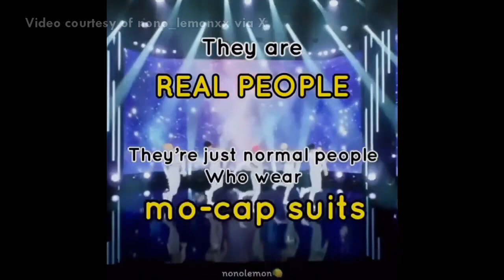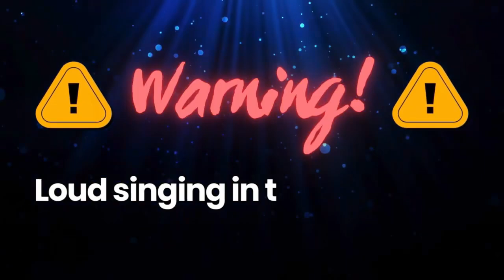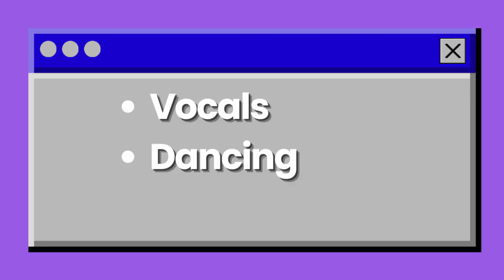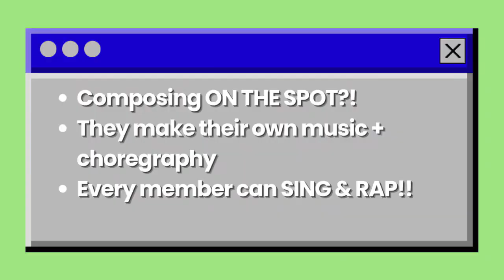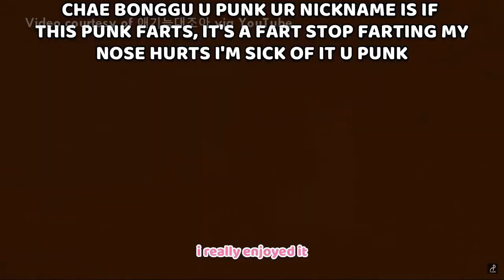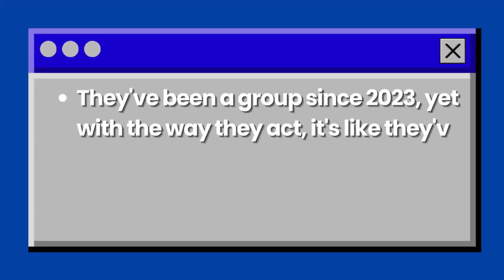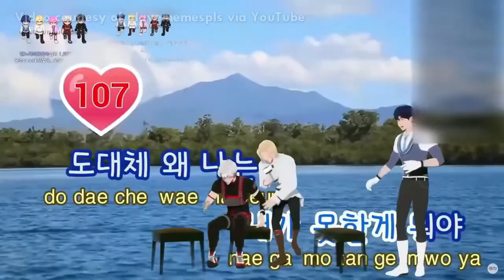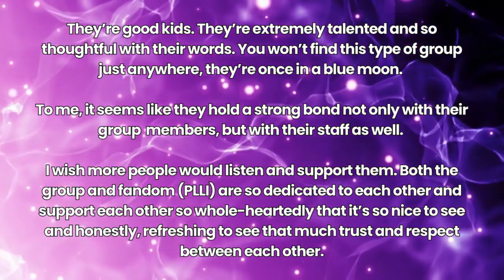✨️ why I became a fan of PLAVE ✨️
Or I guess, a PLLI (PLAVE fandom name). It's been while since I've felt this passionate about any group in K-pop for awhile (besides the groups/artists I already stan). Get some drinks and popcorn because it's a long one folks.

This video has been a very VERY long couple of weeks in the making, so I hope you enjoy~

- banalightt ^^

An absolute HUGE thank you to these amazing PLLIs & people for letting me use their brilliant content -

On X :
• tunanbappa
• measterum
• nwasprotein
• repepaisen
• slowly_plave
• teamnoline
• nono_lemonxx
• asterumidol
• mongmongdol2
• ppyungari_
• yournoahness
• manddeddiddi
• hambambini

• bongguchae_
• bonggukecil

x - banalightt